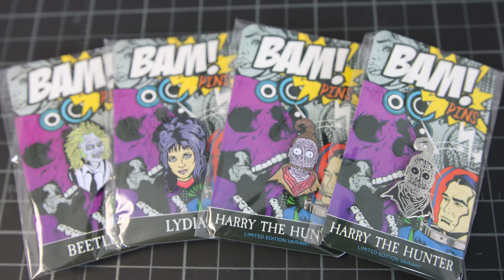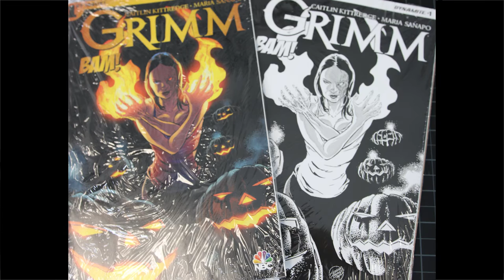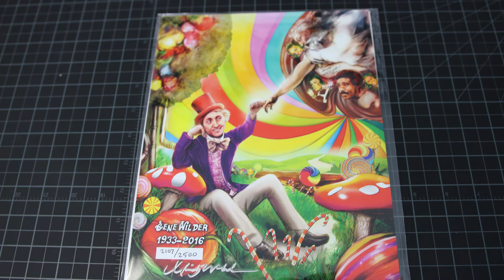Behind the Box Strange September 2016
Mat and Adam are back and talking through the September STRANGE box! Go Behind The Box as they talk through each item, how they were acquired, why they made it into the box and the stories behind them. There were some changes made in this box based off feedback from last month, so listen as Adam talks about those changes.